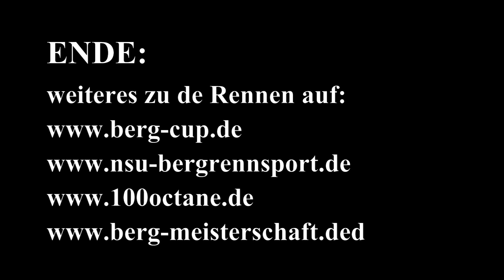Bergrennen Glasbach 2017 NSU TT in Action NSU Bergpokal +Onboard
Das Glasbach Bergrennen 2017 war eine Besonderheit. Der Streckenrekord für NSU Fahrzeuge purzelte gleich um mehrere Sekunden von 2.55 auf 2.51.600, gehalten von Jörg Höber in Rennlauf 2. Jörg Davidovic und Jörg Höber fuhren immer fast mit jedem Lauf neue Rekorde. Dazu könnt ihr das Onboard von Jörg Davidovic sehen, sowie Szenen von der Strecke viel Spaß.